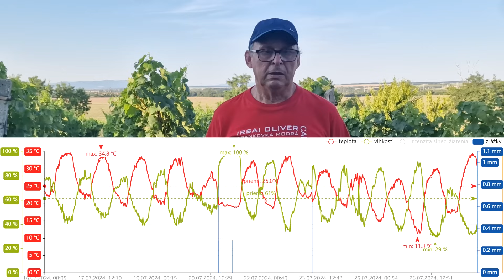Dozrievanie, zamäkávanie hrozna